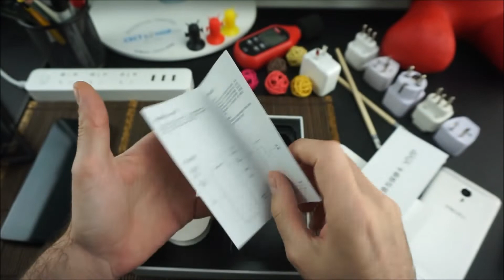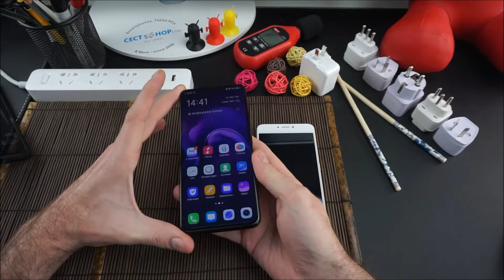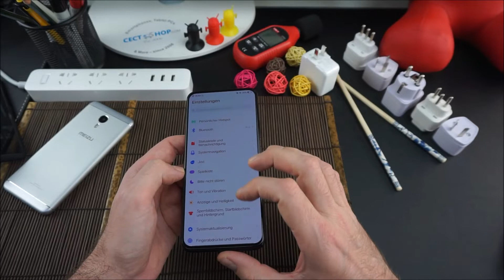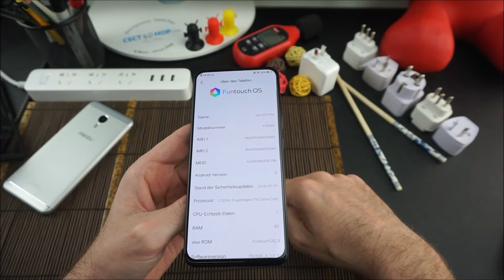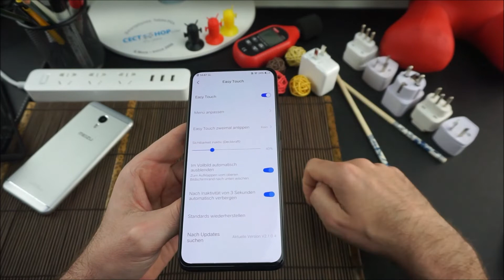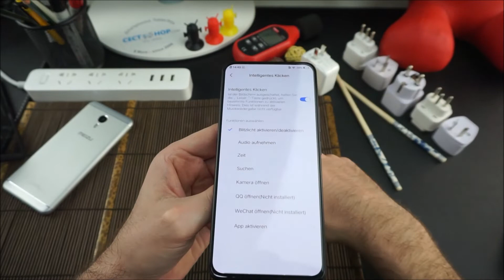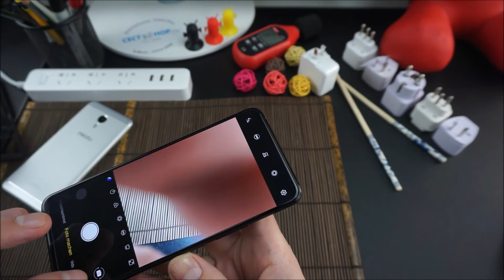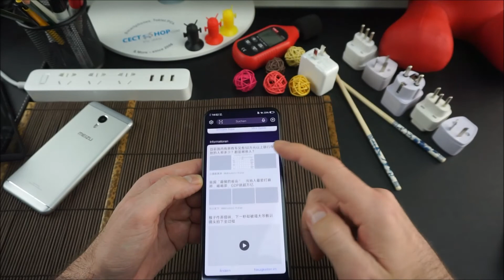Vivo X27 Pro Unboxing & Hands-On | CECT-Shop.com [Deutsch]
• 6.7 Zoll 20.5:9 AMOLED Display
• Dual SIM, Dual Standby
• In-Display Fingerabdruckscanner
• Arbeitsspeicher: 8 GB RAM
• Speicherkapazität: 256 GB ROM
• 64-Bit Qualcomm Snapdragon 710, Octa-core, 2.2 GHz
• Triple-Kamera: 48 MP (IMX586) + 13 MP + 5 MP
• 32MP Pop-Up Frontkamera
• 4000mAh Akku (22.5W)
• 4G FDD-LTE: B1/B2/B3/B4/B5/B8
• Modell: V1836A
• Kein SIM Lock / Kein Vertrag

► Folge uns!